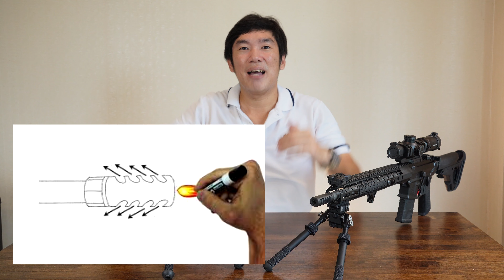เปรียบเทียบปลอกลดแสง Flash hider Vs Muzzle Break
ปัจจุบันนี้ปลอกลดแสงเป็นส่วนสำคัญมากในการใช้อาวุธปืน นอกจากนั้นแล้วยังมีหลายแบบให้เลือกใช้เพื่อให้เหมาะกับงาน จากปลอกลดแสงแบบเก่าที่ใช้ลดแสงที่ใช้ตั้งแต่สงครามโลก มาจนถึง muzzle break ที่มีบทบาทสำคัญในการแข่งขันกีฬา เรามาดูกันว่าปลอกลดแสงทั้งสองแบบนี้มีความแตกต่างกันอย่างไรกันครับ

--- ไม่จำหน่าย ไม่ขาย อาวุธปืนหรือเครื่องกระสุน ---
ร่วมติดตามพูดคุยได้ที่ fb